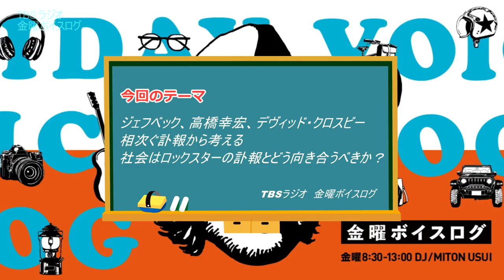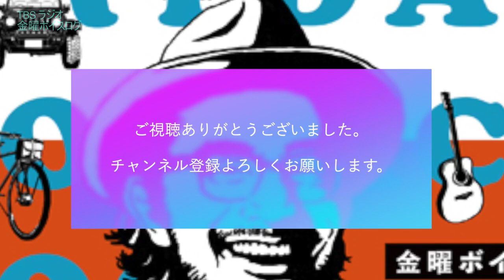【音楽コラム】社会はロックスターの訃報とどう向き合うべきか？ジェフ・ベック、高橋幸宏、デヴィッド・クロスビー【相次ぐ訃報から考える】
シンガーソングライター・臼井ミトンが解説。相方はファッションユーチューバーのkinoko.さん。TBSラジオで毎週金曜日の朝8時半からお送りしている金曜ボイスログ内の音楽コラムの動画配信です。

※関連動画
【追悼企画】YMO高橋幸宏のスタジオミュージシャンとしての凄さに迫る！【スタジオミュージシャン列伝～国内編～】

「ゴスペル」とは何か？「天使にラブソングを」だけじゃないゴスペルの姿と、歌う牧師として活躍した小坂忠さんについて。

クロスビー、スティルス、ナッシュ&ヤング。ロックファンなら知っている。伝説の「グループ」について語る。

ジョニ・ミッチェルのBLUE発売から50年。恋多きアーティストの功績に迫る！